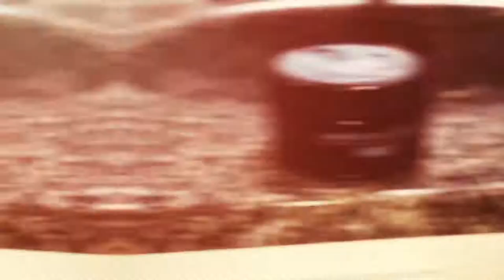3 Easy Mens Hairstyles l Mens Hair 2017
►►  3 easy hairstyles that you can rock for everyday looks or for special occasions.